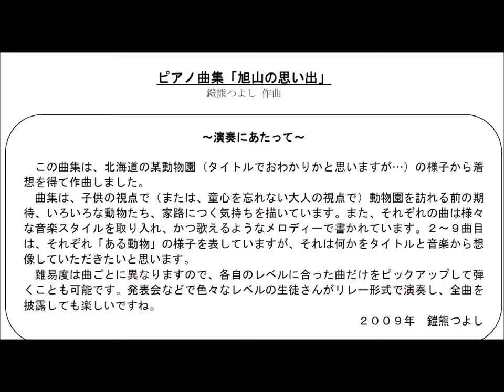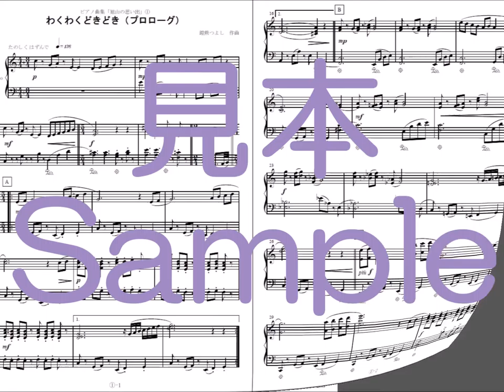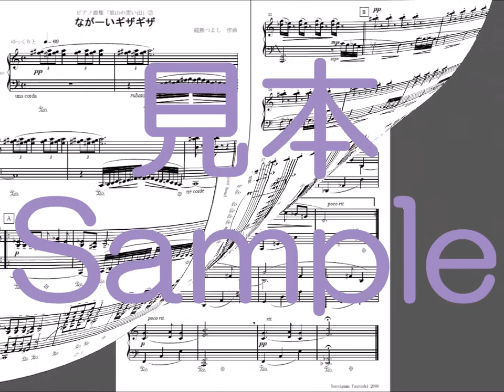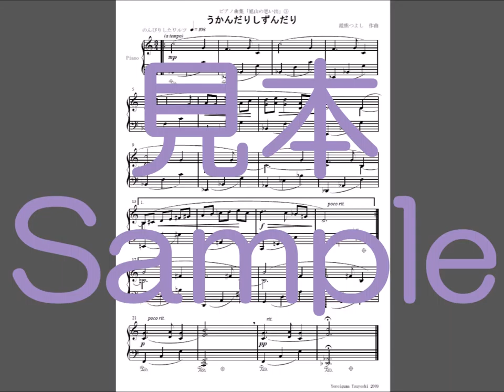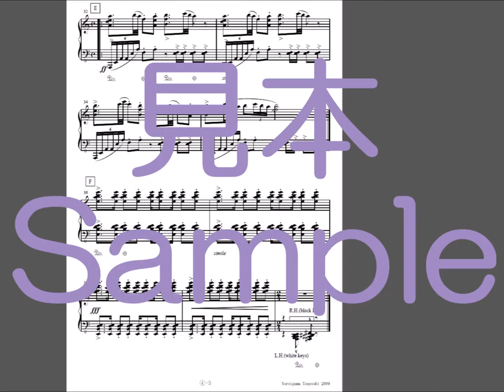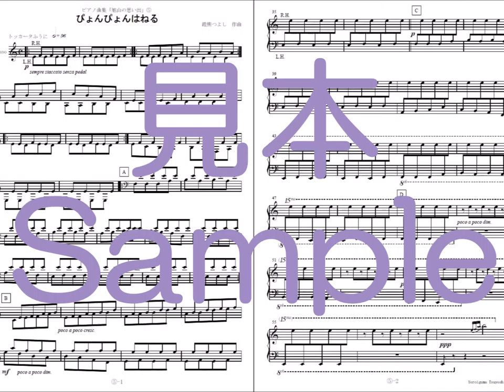ピアノ組曲「旭山の思い出」前半①～⑤ 楽譜サンプル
作曲：鎧熊つよし（オリジナル作品）
①わくわくどきどき
②ながーいギザギザ
③うかんだりしずんだり
④カムイのおどり
⑤ぴょんぴょんはねる

楽譜はミュージック・ベルズ様より発売中です。
後半⑥～⑩編もご覧ください。